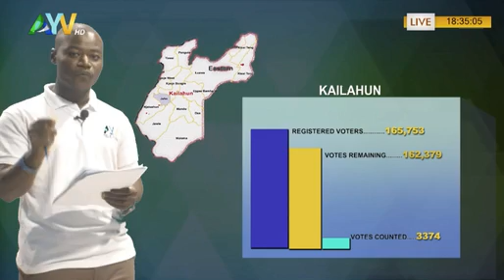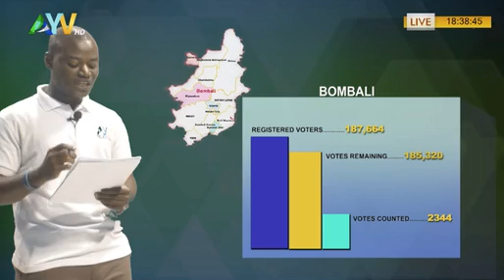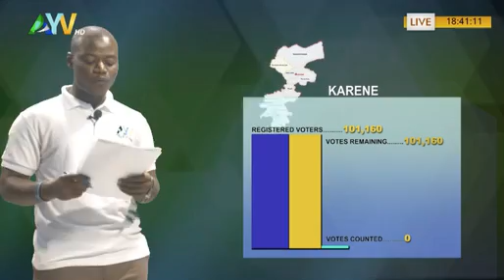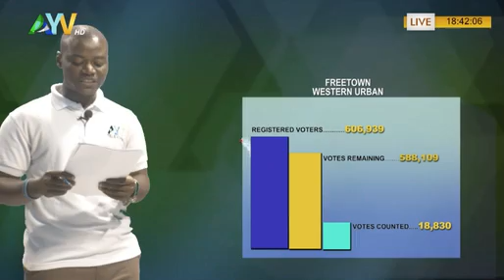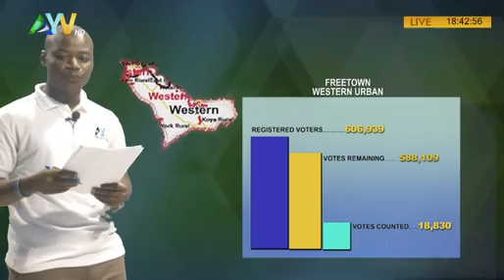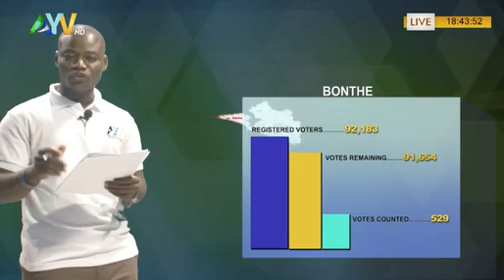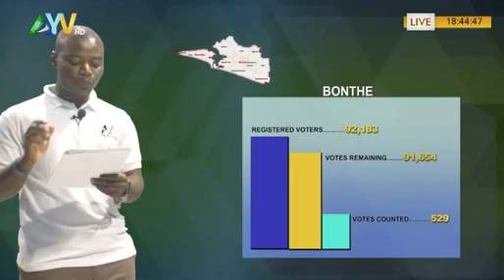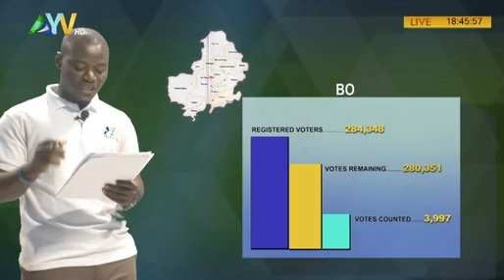PART 3: Sierra Leone General Election PROVISIONAL RESULTS UPDATE